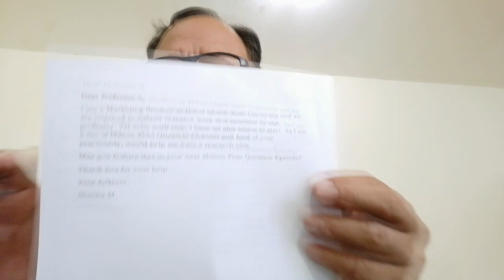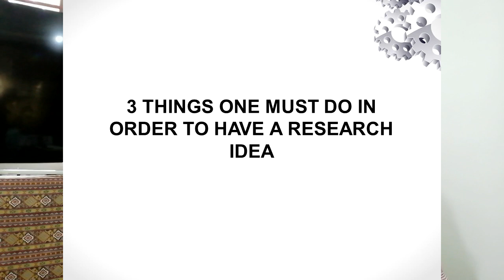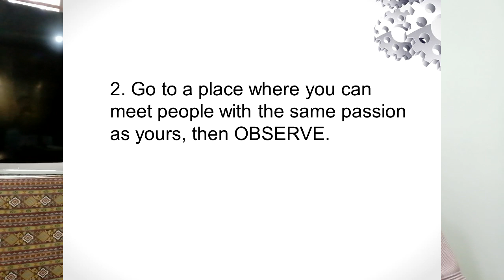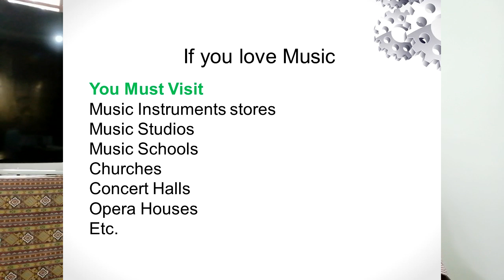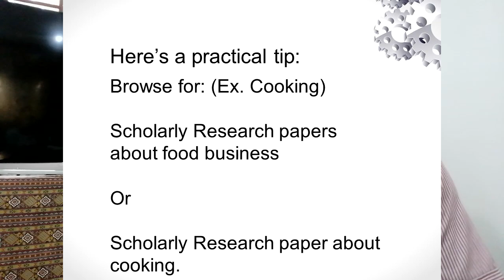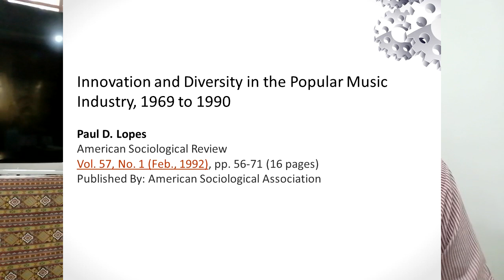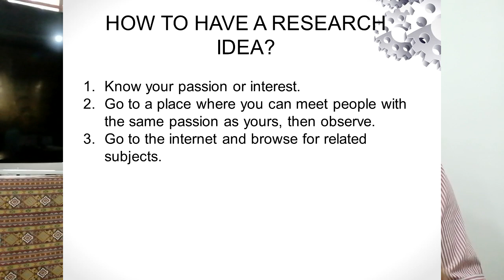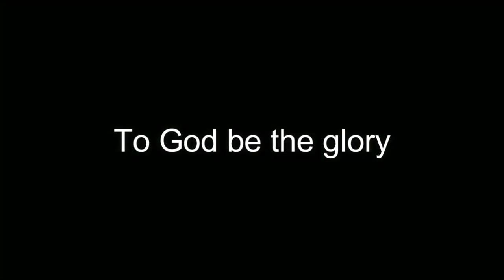How To Have A Research Idea: In a Most Practical Way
A Prelude to Research and Thesis Writing